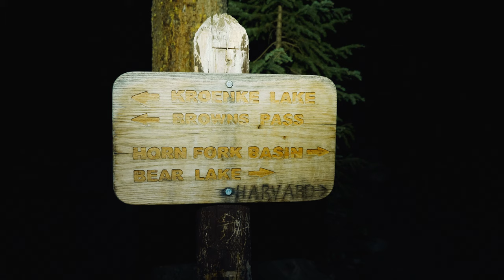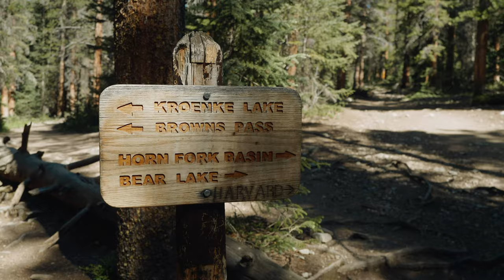Mt. Columbia was pretty Chill | Colorado 14er Hike 4K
July 7th, 2020 Summit hike of Mt. Columbia in the Sawatch Range, Colorado. Pretty chill except for gaining like 2000+ feet in a mile of switchbacks!  But a super pretty hike overlooking the Horn Fork Basin and Mt. Harvard (which my next video will be about!)

Shot on my Panasonic G9 + Olympus 12-40mm f/2.8 Pro.

Color graded with the Albert Fasth GH5 LUT and Lumetri